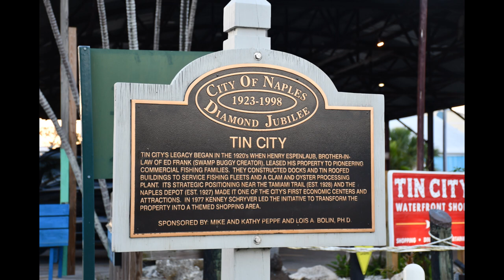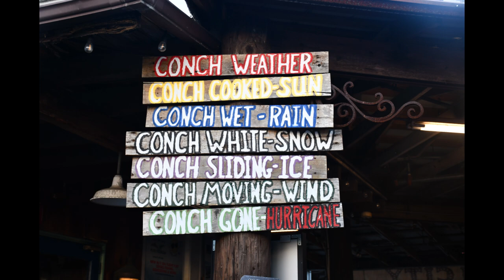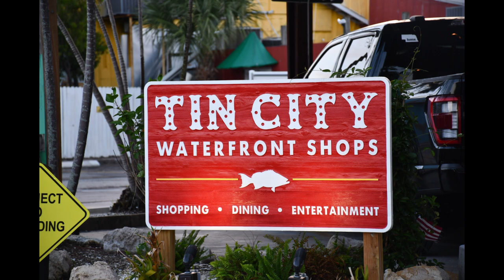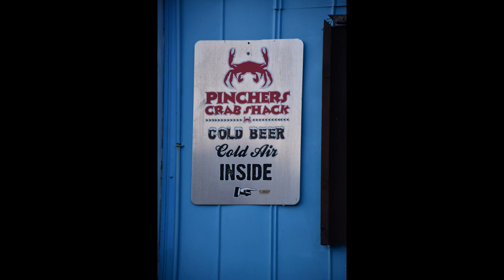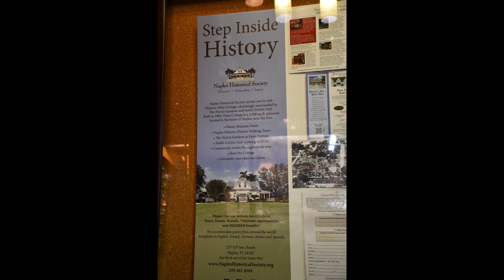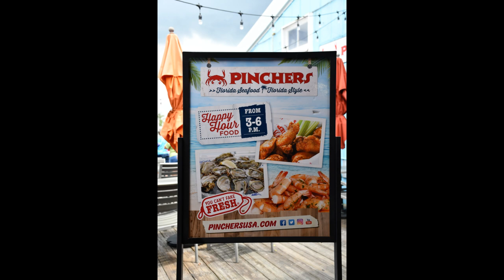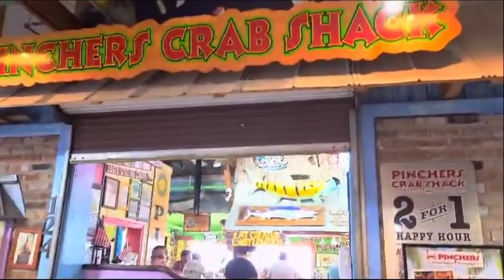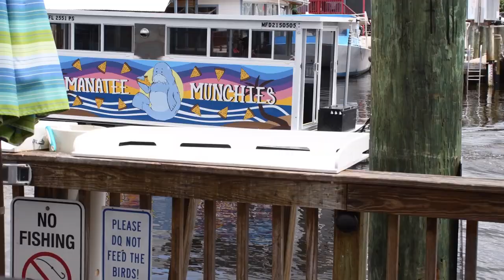2024 M08 23 Viaje a Naples - Tin City